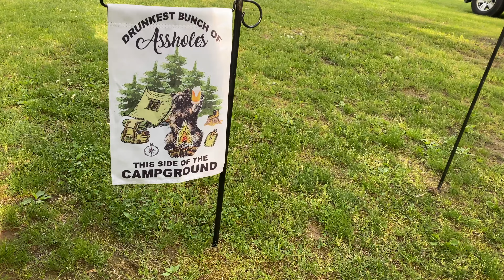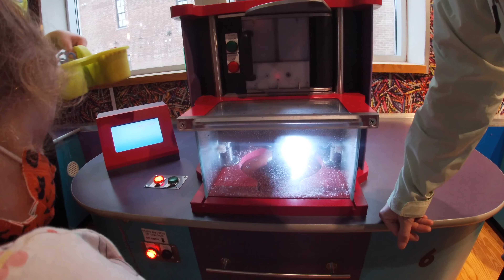Driftstone in Easton